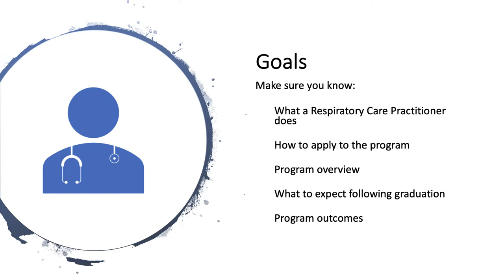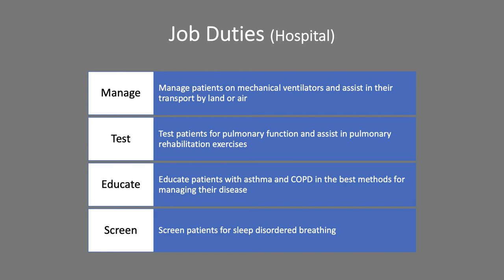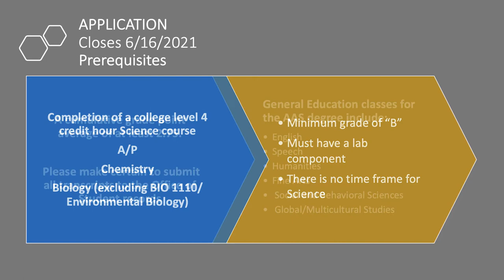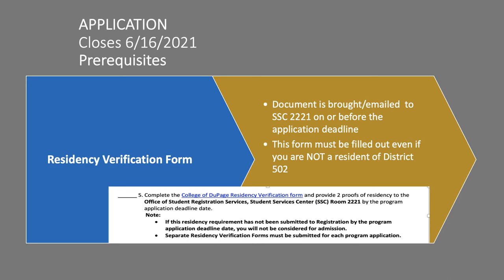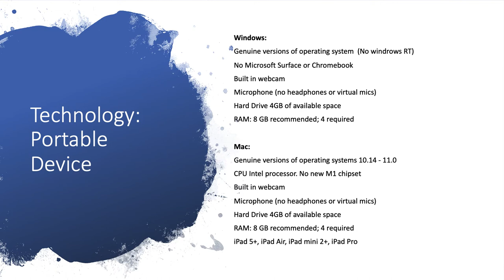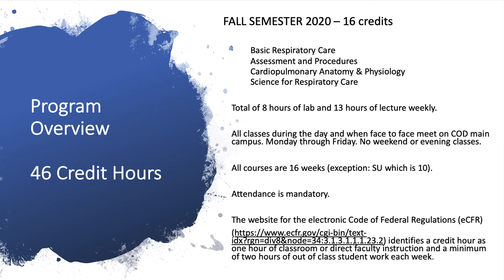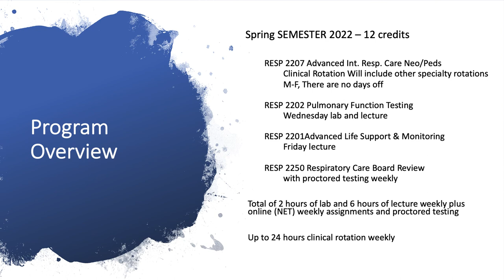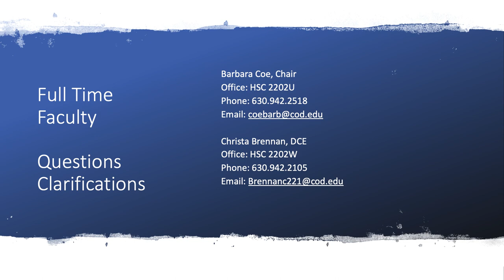Respiratory Care Program Online Advising